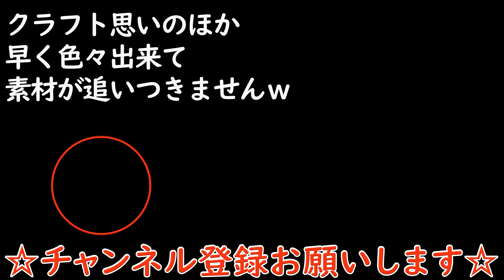【The Planet Crafter】#05 実況 素材が追っつかないぐらいガンガンクラフトしょう！【プラネットクラフター】【4K】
素材が追っつかないぐらいガンガンクラフトしょう！

開発元:
Miju Games
パブリッシャー:
Miju Games